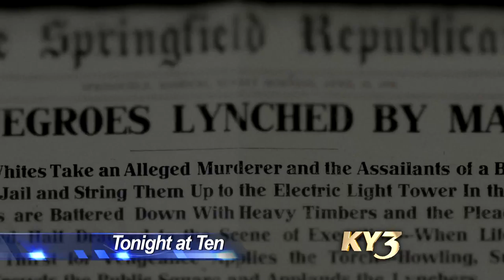Value of Diversity